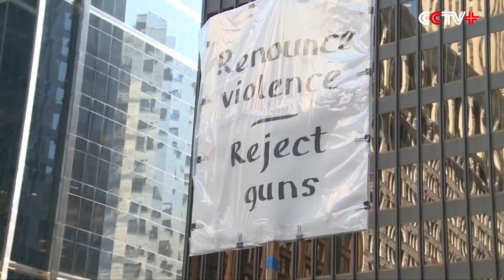U.S. Gun Violence Protesters Demonstrate for Stricter Gun Laws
Gun violence protesters held rallies across the United States on Wednesday to call for stricter gun laws.

Hundreds of protesters led by democratic lawmaker rallied at the Federal Plaza in Chicago to protest against the country’s escalating gun violence.

Some family members whose loved ones were killed in shooting incidents also took part in the demonstration.

"Especially here in Chicago, so far this month alone 411 people have been shot, 63 of those fatally. That’s ridiculous, you know, that shouldn’t be happening. So, I mean, all these people are here, let their voices be heard that we need to see some real action in congress, as well as our legislature here in Illinois, to see some changes," said Dion, one of the protesters.

The demonstrations held across the United States were organized as part of the National Day of Action on Gun Violence Prevention events.

Chicago, the third largest city in the United States, has been listed as one of the U.S. cities witnessing the worst gun violence in the country.

Statistics released by Chicago police show that the city has reported 1,548 shooting cases as of mid-June, 2016 - a 52 percent increase compared with the same time period last year.

Police attributed the escalation in gun violence to the vast number of guns owned by people.